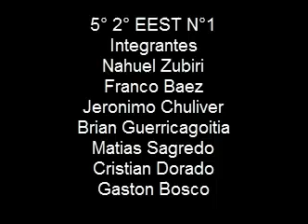5° 2° Construcciones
Proyecto 24hs de Innovación Gral. Alvarado año 2016